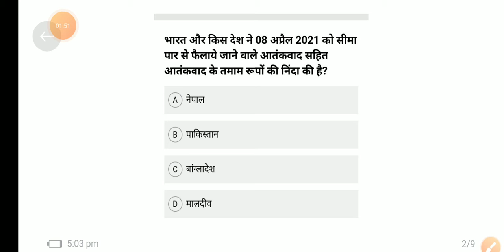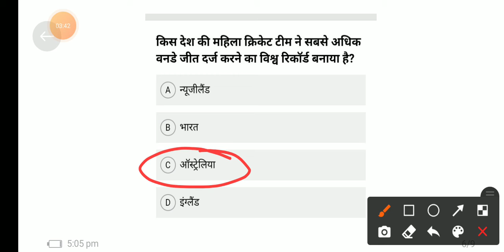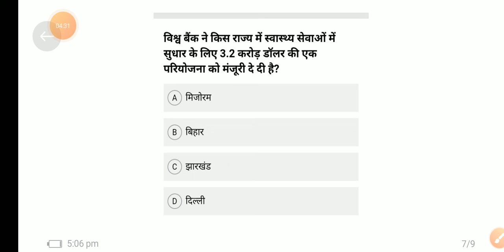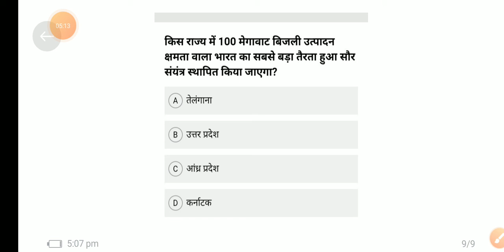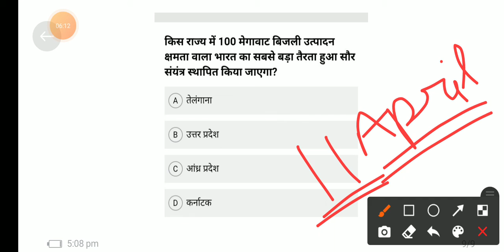11 April current affairs for upsc sbi bank ssc railway all india exams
मध्य प्रदेश के जिले टॉपिक वाइज नोट्स बनाएं
मध्य प्रदेश पुलिस कांस्टेबल और लोक सेवा आयोग के लिए jile wise notes
हमारा उद्देश्य आपकी सफलता
Team MP cademy

अब मध्य प्रदेश पुलिस कॉन्स्टेबल दूर नहीं
मध्य प्रदेश के सभी जिले isse बाहर कुछ भी नहीं पूछा जाएगा-Madhya pradesh district wise notes📝
पुलिस कांस्टेबल में पूछे जाने वाले मैथ के सभी टॉपिक-Math topic wise all solution is
एमपी पुलिस कांस्टेबल में पूछे जाने वाले रिजनिंग के सभी टॉपिक-Reasoning all topics all types with examples
मध्य प्रदेश पुलिस कांस्टेबल में पूछे जाने वाली साइंस के लिए टॉप 16 100 क्वेश्चंस से बाहर कुछ भी नहीं पूछा जाएगा- 1600 Important science one liner fact for all exam
मध्य प्रदेश पुलिस कांस्टेबल में पूछे जाने वाला मध्यप्रदेश का टॉपिक वाइज अध्ययन- Madhya pradesh topic wise
अपनी सफलता को निश्चित करें एमपी अकैडमी के साथ जय हिंद जय भारत🙏🙏🙏🙏🇮🇳🇮🇳🇮🇳🇮🇳🇮🇳🇮🇳🇮🇳